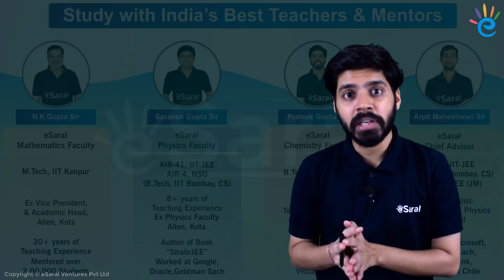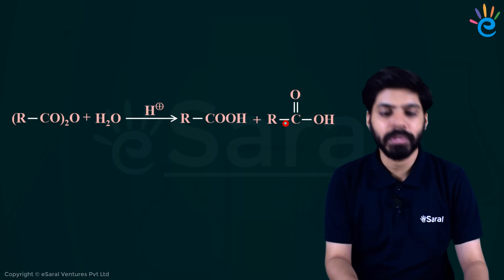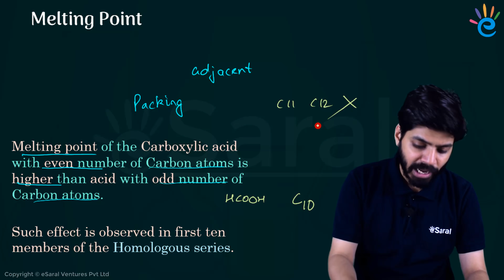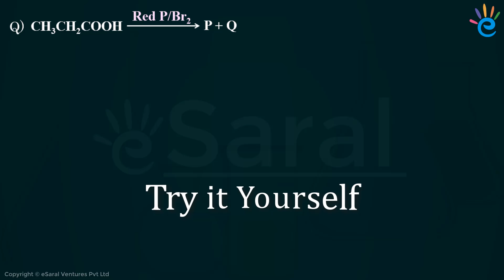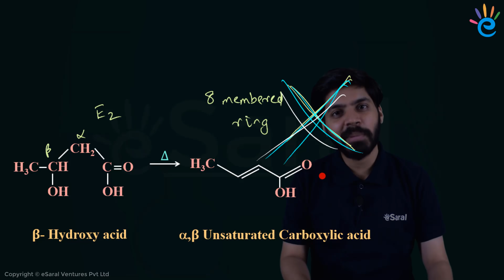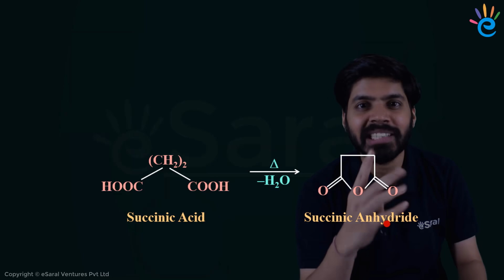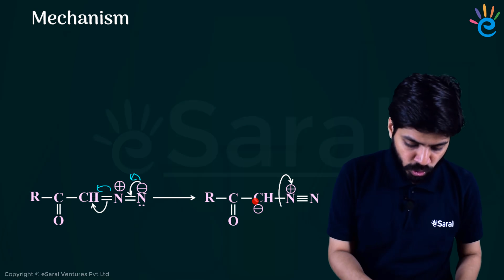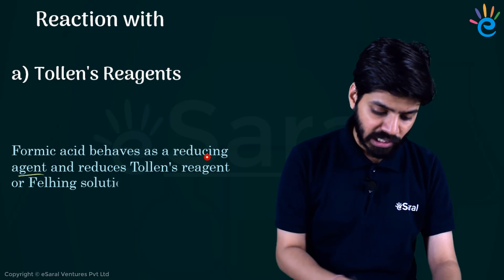Carboxylic Acid in One Shot | Class 12 Chemistry Revision | JEE, NEET | Prateek sir | eSaral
Prateek Gupta Sir helps you to revise Carboxylic Acid in Organic Chemistry Class 12.  He discusses basics of carboxylic acid, iupac naming of carboxylic acid, carboxylic acid, preparation of carboxylic acid, carboxylic acid by nitriles and more in this revision video to help you with your Class 12 Organic Chemistry for JEE or NEET preparation. You are advised to attempt questions after every lecture and attempt test after completion of chapters. This revision technique will help you solve JEE & NEET questions like a topper and get a better score.
Prateek Gupta sir is eSaral Chemistry HoD. He has completed his B.Tech from IIT BOMBAY

jee 2024, fastest jee revision, jee 2024 revision, neet 2024, neet 2024 revision, fastest neet revision